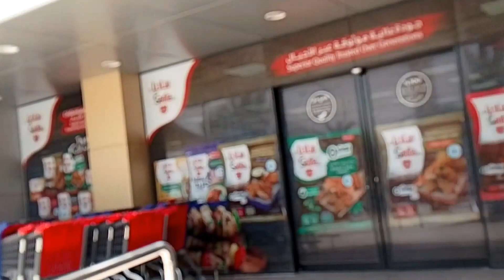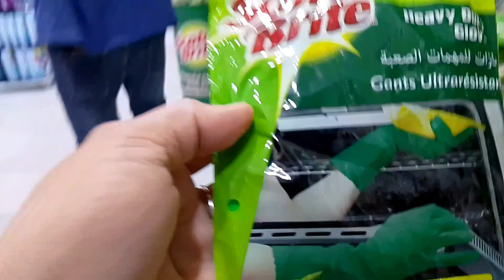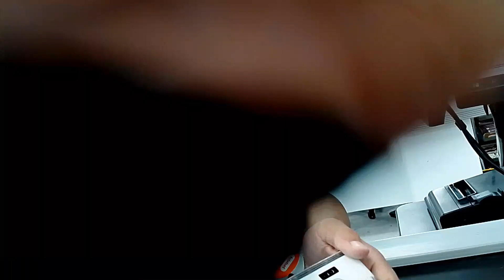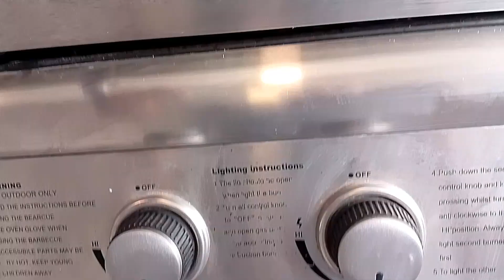Going to Jamiya ganito ang attire!!